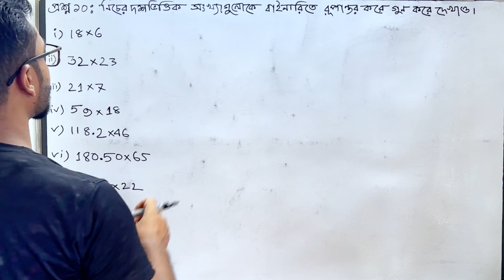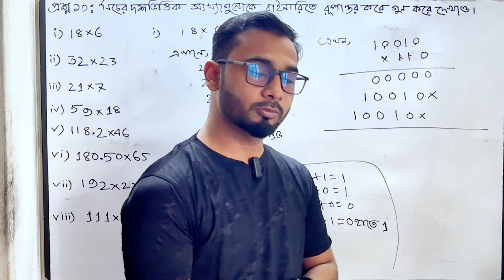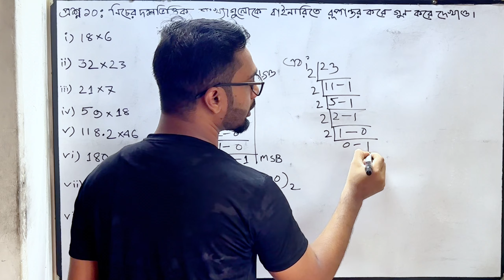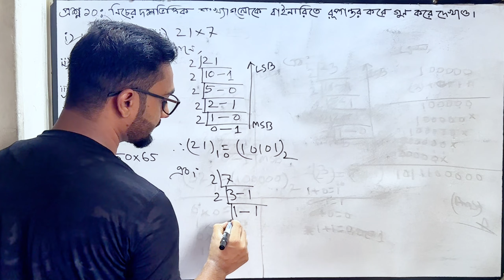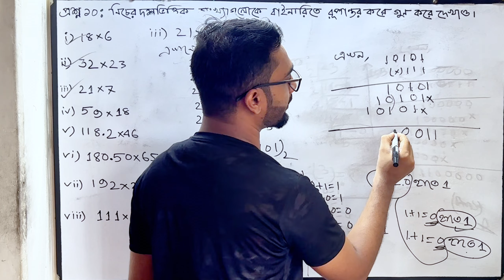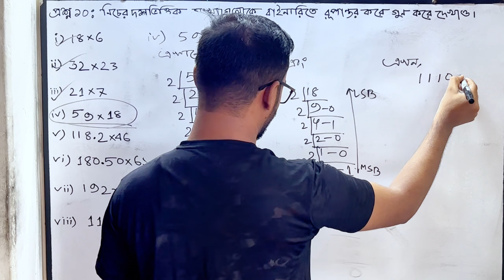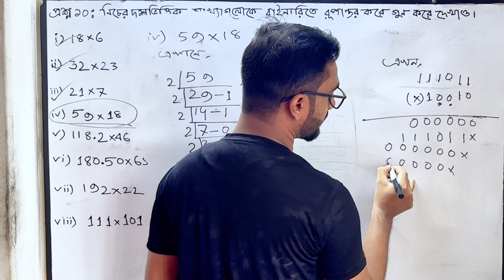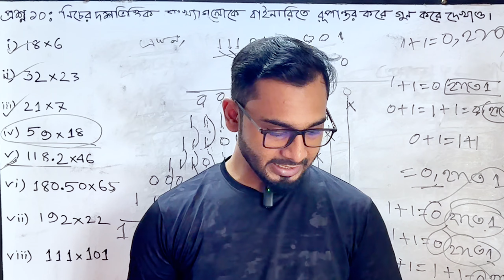পর্ব ১,দশভিত্তিক সংখ্যাকে বাইনারিতে প্রকাশ করে গুণ করো | অঙ্ক ১০ | class 8 | math | page 206|math 10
দশভিত্তিক সংখ্যাকে বাইনারিতে প্রকাশ করে গুণ করো ।
৮ম শ্রেণি বাইনারি সমাধান , পর্ব ১ আকারে তুলে ধরা হয়েছে।
৮ম শ্রেণি গণিত । বাইনারি সংখ্যা পদ্ধতি । অধ্যায় ৯ । পৃষ্ঠা ২০৬ । অঙ্ক ১০ । দশভিত্তিক সংখ্যাকে বাইনারিতে প্রকাশ করা হয়েছে এই ভিডিওতে । নতুন কারিকুলাম এর সমাধান পেতে আমাদের সাথে থাকুন।
class 8 math page 206, class 8 math chapter 9 page 206 math 11